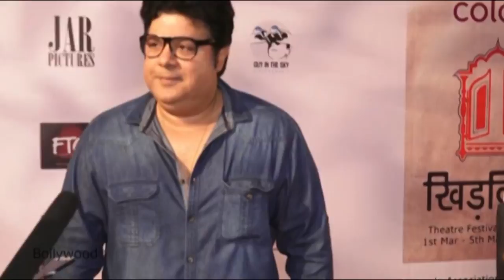Colours Khidkiyaan Theatre Festival Day 04